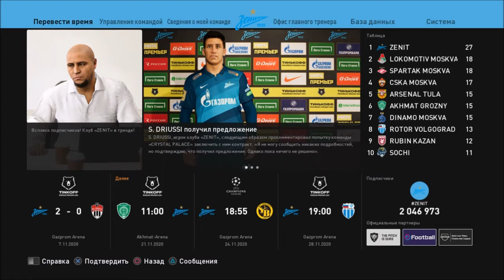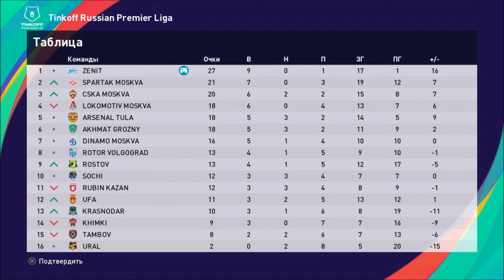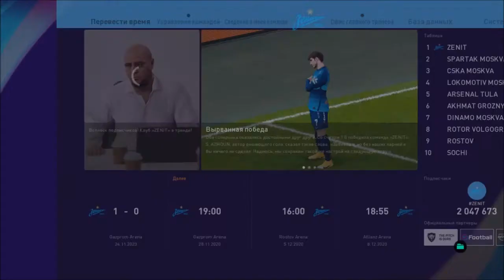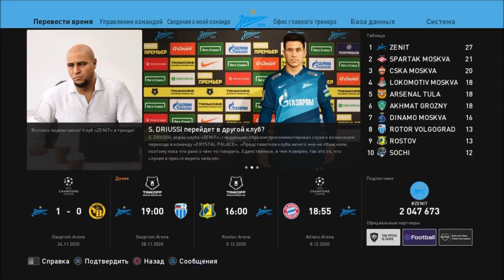КАРЬЕРА ЗА ЗЕНИТ #9 l PES 2021